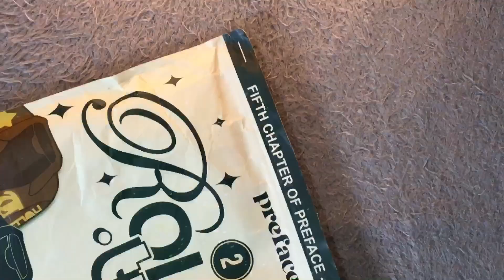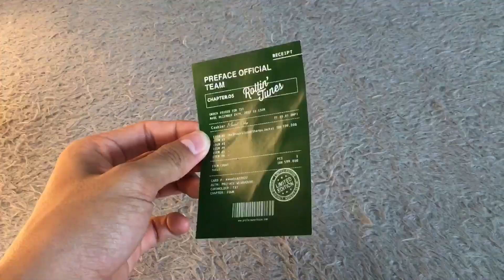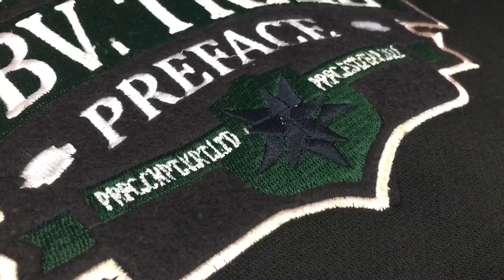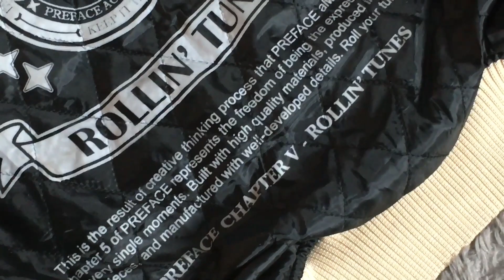VARSITY TERBAIK SEJAGAD! REKOMENDASI VARSITY LOKAL DARI PREFACE WEARHOUSE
Link Shopee Trill Rollin Tunes VJ